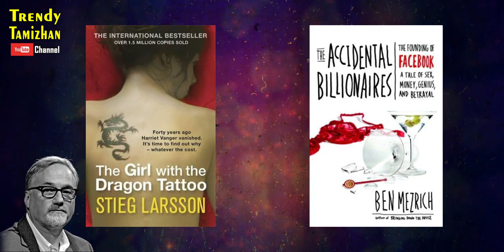டேவிட் ஃபின்ச்சர் - Directing Style & Technique 🎥🔥🧭| David Fincher Tamil | Gone Girl | Zodiac | Mank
Sorry Guys...Links are Dead. Because My Google Drive reached Full Storage!

David Andrew Leo Fincher (born August 28, 1962) is an American film director and producer. His work has received multiple nominations in the Academy Awards and Golden Globe Awards. Born in Denver, Colorado, Fincher developed a passion for filmmaking at an early age. He first gained recognition from directing numerous music videos. He then made his directorial debut with the feature film Alien 3 (1992), which garnered mixed reviews, followed by the thriller Seven (1995), which was better received. Fincher found lukewarm success with The Game (1997) and Fight Club (1999), with the latter eventually becoming a cult classic. In 2002, he returned with a critical and box office success, Panic Room (2002).